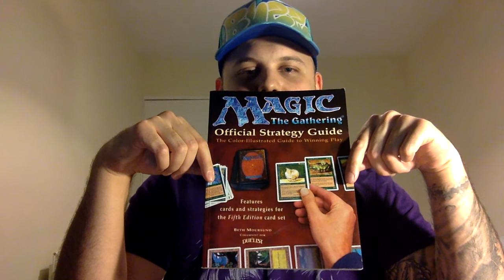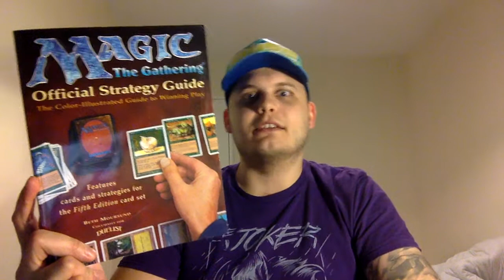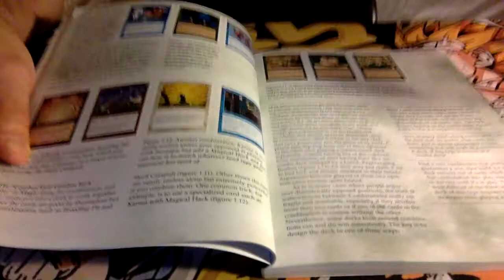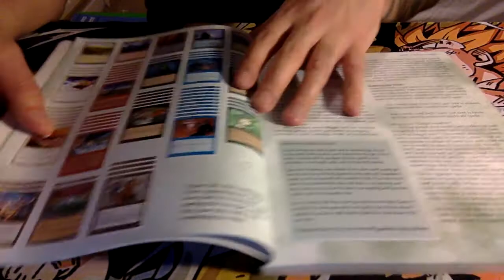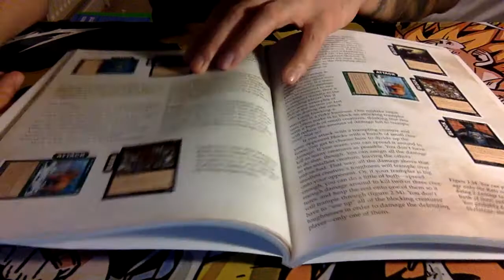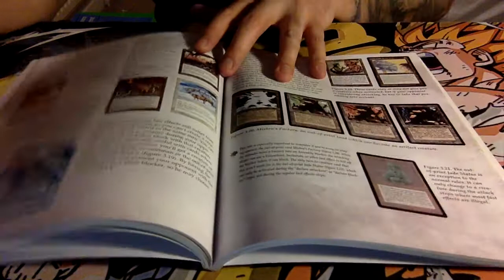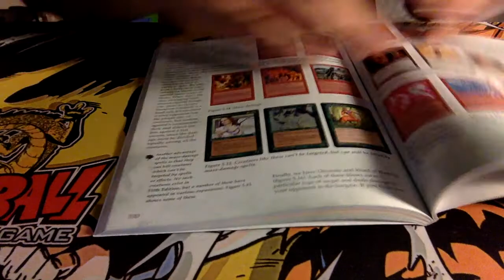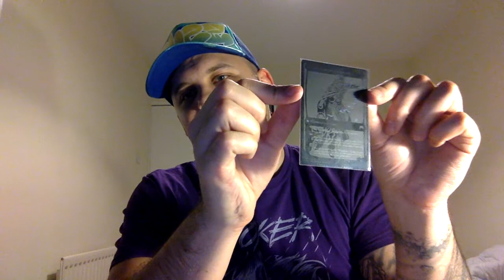Official MTG Strategy Guide From 1997 | Magic The Gathering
I picked up this really interesting Guide the other day and thought to share it with you all! I've not really seen much of Magic related books being discussed online, so here you go! Enjoy.
Also, check out Jace, Prodigal Sorcerer San Diego Comic Con Special Promo!